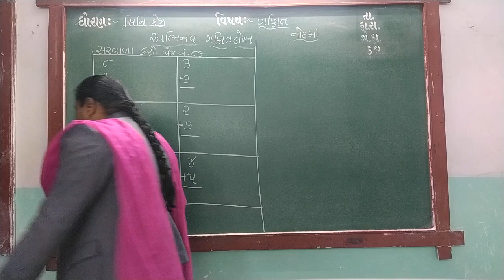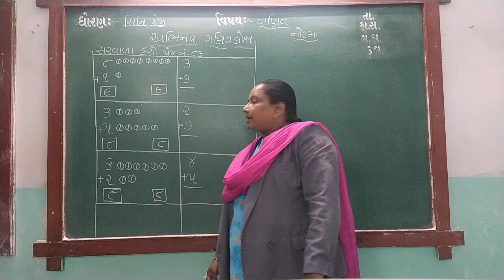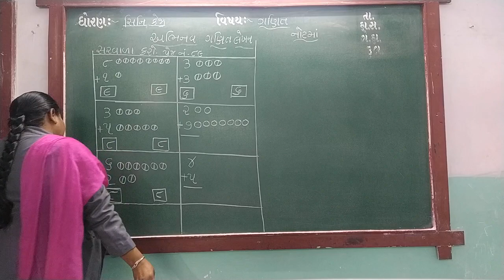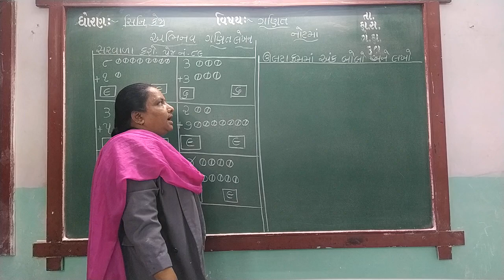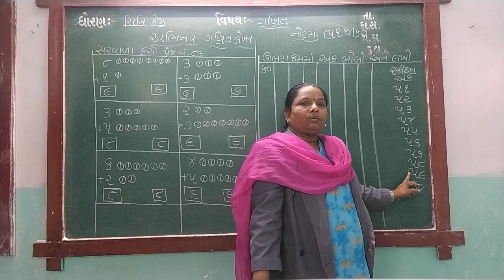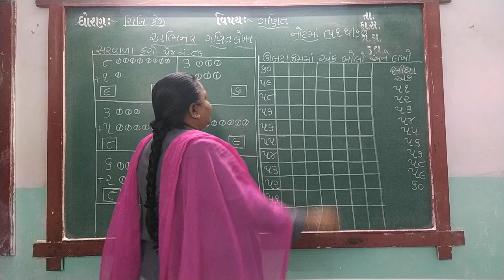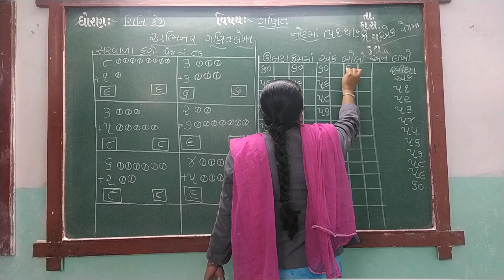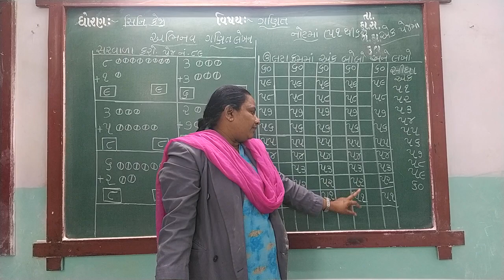GUJ MED STD SR KG SUB MATHS SWAPOTHI P NO 89